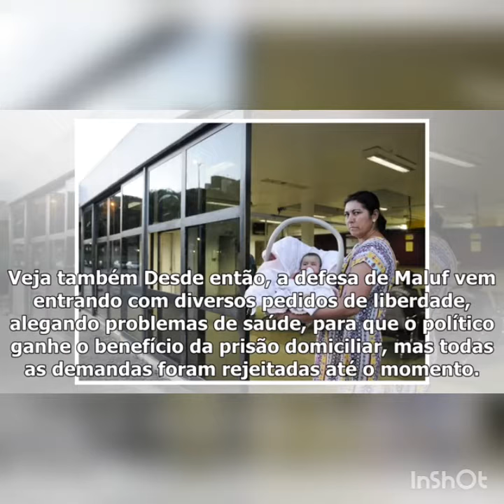BOMBOU!PAULO MALUF INTERNADO